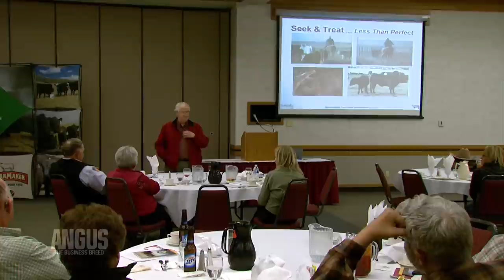The Angus Report, Jan. 2, 2012: Practical Applications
Bovine respiratory disease, or BRD, is common among newly arrived feedlot cattle. In this week's Practical Applications, Dee Griffin of the University of Nebraska explains how ranchers can influence animal health to improve average daily gain and carcass quality.